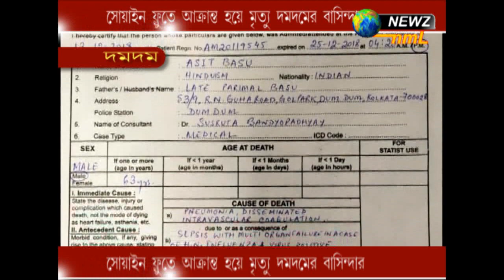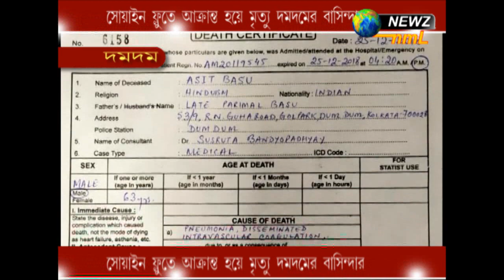সোয়াইন ফৣতে আক্ৰান্ত হয়ে মৃত্যু দমদমের বাসিন্দার